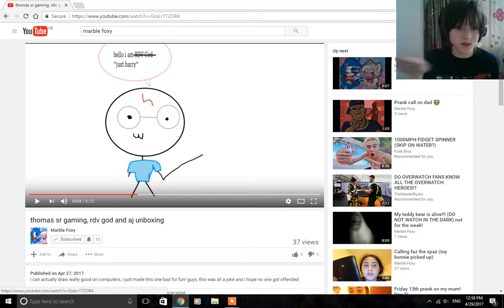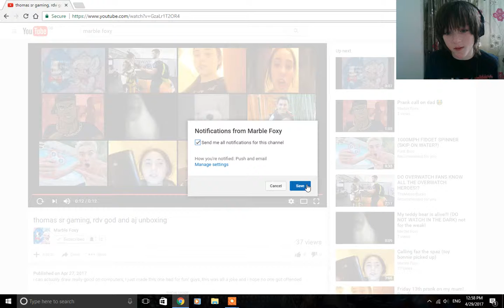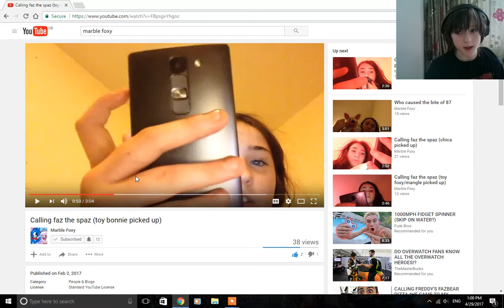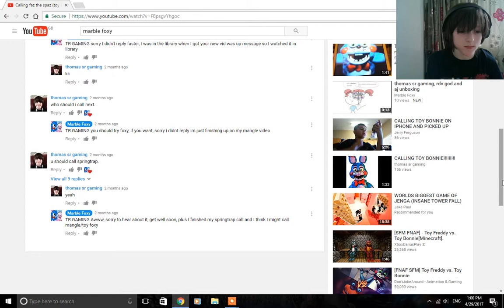WHAT IS THIS!!!!!!!!!!!!!!!!!!!!!!!!!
i will start a gaming series on the last guardian!